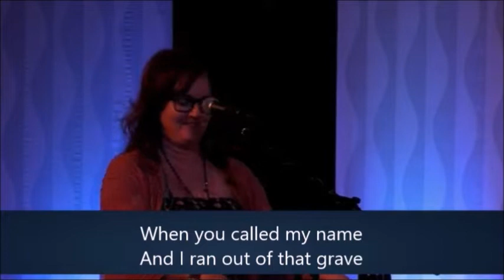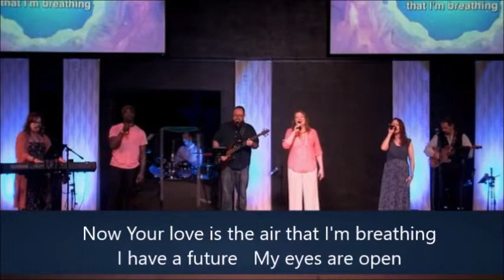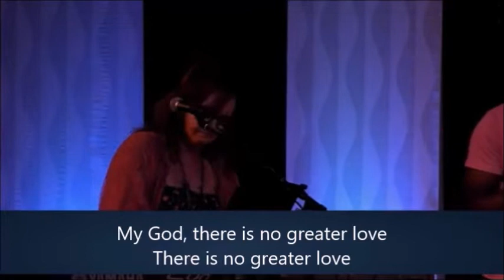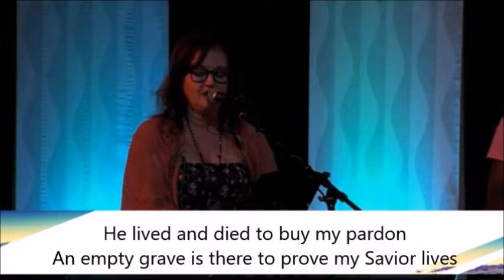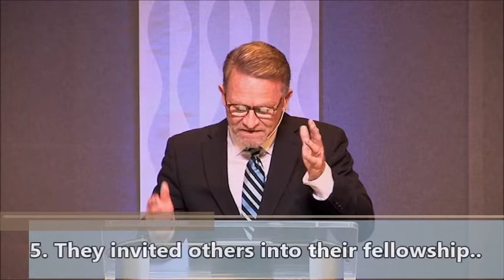Sunday Morning April 12, 2020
Resurrection Sunday...  Worship followed by Communion and Sermon from Pastor Mickey Keith.